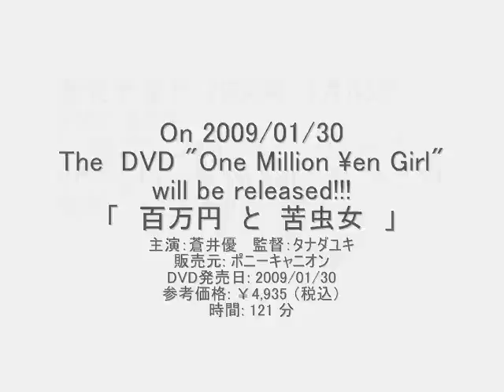Ms.Hirayama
i edited dis vid.

hope youll likit

tnx!